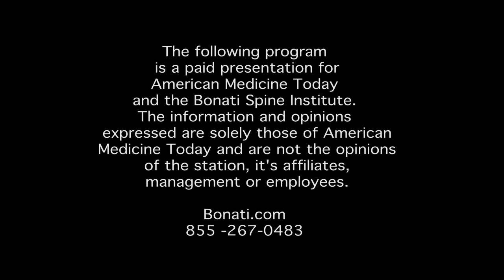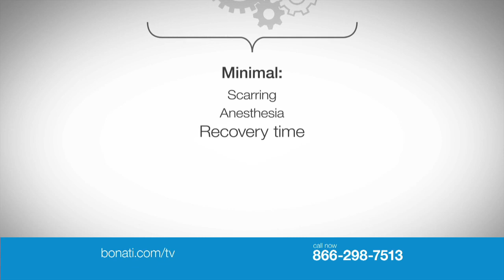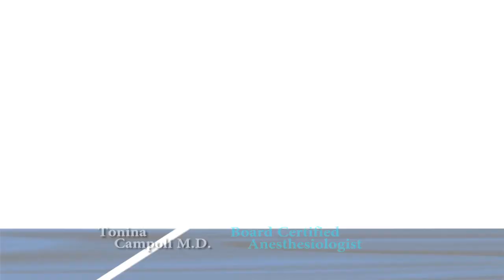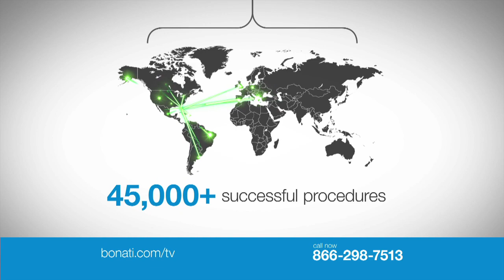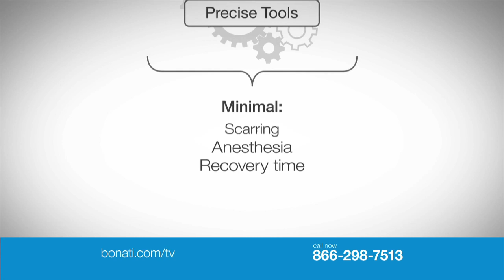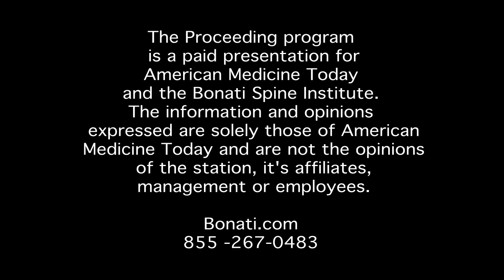Show 19: Part 1 of our behind-the-scenes look at USF's Center for Advanced Learning and Simulation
Featured Guests:
Dr. Stuart Hart, M.D., University of South Florida Center for Advanced Learning and Simulation, demonstrations the unique training methods being taught to nurses and surgeons from around the world. Hart also explains some of the medical training products and devices that are being designed at CAMLS.

Bonati Spine Institute patient Lee Smeltzer discusses undergoing the patented Bonati Spine Procedures.

Dr. Bonati discusses why innovators in medicine will be harder to find because of ObamaCare.